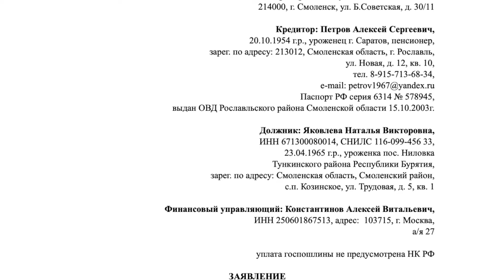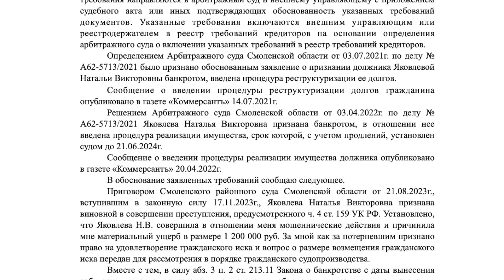Выпуск 169. Банкротство потерпевшего или подсудимого: две проблемы на практике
В 169 выпуске ведущая - Адвокат Литвинова Софья, совместно с к.ю.н., судьей Заднепровского районного суда г. Смоленска - Мариной Евгеньевной Кубриковой, продолжили обсуждать ее статью, опубликованную в журнале «Уголовный процесс» № 11 за 2024 год на тему: «Банкротство потерпевшего или подсудимого: две проблемы на практике».

В частности, были  рассмотрены следующие вопросы: отсутствие законодательного регулирования признания подсудимого банкротом; проблемы, связанные с гражданскими исками, предъявляемыми в уголовных делах подсудимым; проблема возмещения ущерба.

00:00:04 Введение
• Ведущая передачи - адвокат Софья Литвинова.
• Представление гостьи - Марии Евгеньевны Кубриковой, судьи Заднепровского районного суда Смоленска.

00:00:39 Обсуждение банкротства подсудимого
• Вопрос признания подсудимого банкротом не закреплен в законодательстве.
• Обзор судебной практики Верховного суда 2024 года указывает, что приговор за неосторожное преступление не препятствует освобождению от долгов.
• Основная цель банкротства - социальная реабилитация граждан.

00:02:10 Проблемы с гражданскими исками
• Судьи часто оставляют гражданские иски без рассмотрения.
• Кредиторы пропускают срок включения в реестр, что приводит к невозможности возмещения ущерба.
• Подготовлено заявление для включения требований в реестр кредиторов.

00:05:42 Законодательные пробелы
• УПК РФ не успевает за изменениями в законодательстве о банкротстве.
• Судьи не могут оставить гражданский иск без рассмотрения из-за банкротства подсудимого.
• Потерпевшие должны обращаться в арбитраж для включения требований в реестр.

00:08:27 Проблемы возмещения ущерба
• Если подсудимый признан банкротом, потерпевший не может взыскать ущерб.
• Потерпевшие должны активно защищать свои права гражданско-правовым путем.
• Проблема возмещения ущерба остается острой, несмотря на статистику.

00:12:11 Заключение
• Проблема банкротства подсудимых требует дальнейшего обсуждения и решения.
• Ведущая надеется на продолжение работы в этом направлении.
• Тема банкротства и уголовной ответственности остается актуальной и интересной.